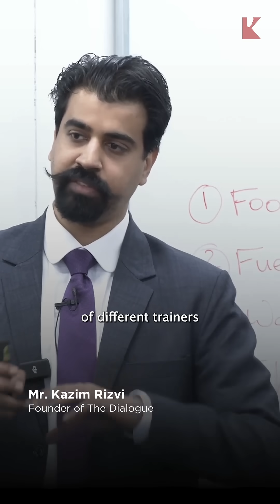Debiasing AI from its roots. Guest Lecture by Mr. Kazim Rizvi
Debiasing AI from its roots.

Mr. Kazim Rizvi, Founder of The Dialogue, conducted a guest lecture at Kautilya, focusing on the challenges faced by the AI industry, particularly around the diverse experiences and inherent biases of trainers and moderators. Highlighting the critical intersection of political leanings and technologicaldevelopments, Mr. Rizvi shed light on how biases in data collection and processing can inadvertently influence AI models.

This becomes especially significant in contexts like the Indian elections, where the potential for controversy is high. He emphasised the importance of rigorous testing and bias correction in AI development stages to mitigate these risks. His insights underline a growing concern in the tech sector: the need for more sophisticated approaches to ensure AI models reflect unbiased, fair perspectives, especially when dealing with sensitive global issues.